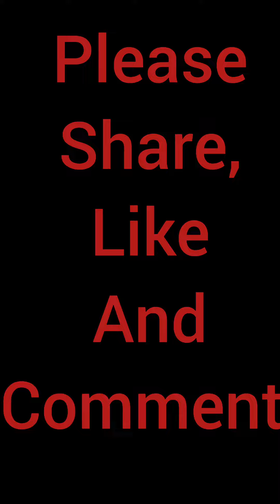She didn't want to believe me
She never wanted to believe in me